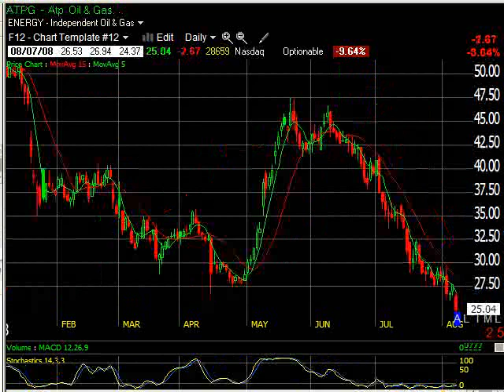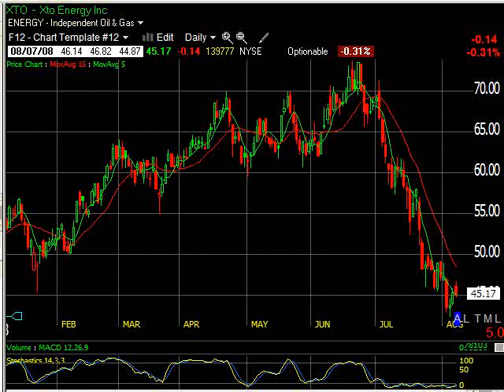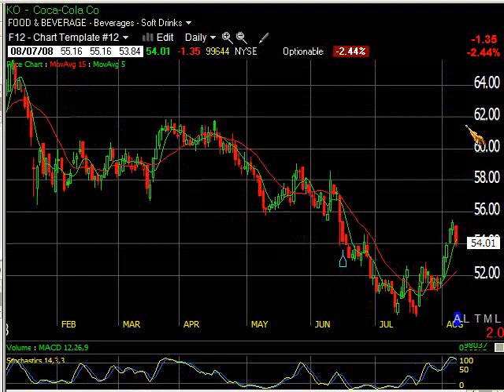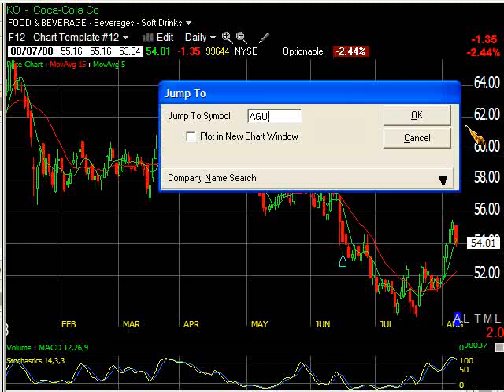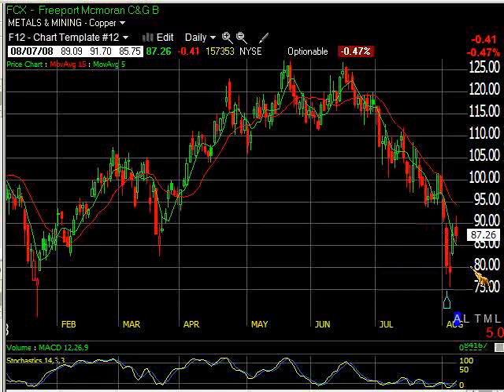Investment Newsletters - August 7th, 2008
This is the August 3rd, 2008 Investment Newsletter from TradeStocksAmerica.  These investment newsletters are delivered in high resolution.